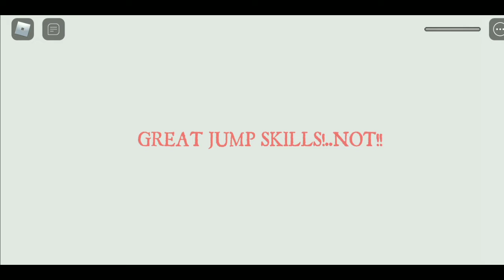Playing Carnival of terroir in Roblox cuz I'm bored 🥱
this video was recorded like yesterday so i hope you enjoy